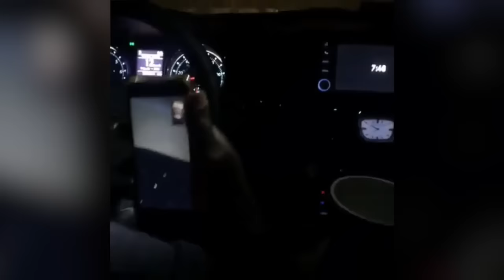G Herbo's DJ Sends Final Warning To Soulja Boy: Chicago OG Says Threats To Rico Recklezz Will Stop